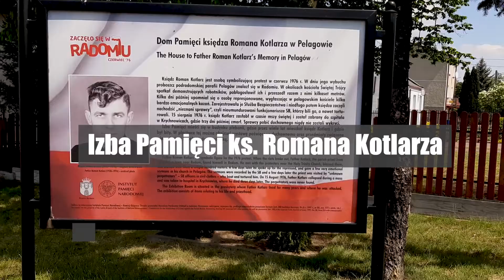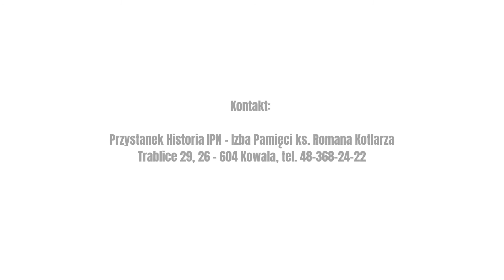Odwiedź Izbę ks. Kotlarza w Trablicach-Pelagowie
Przystanek Historia w Trablicach-Pelagowie znajduje się w budynku dawnej plebanii zamieszkałym w latach 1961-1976 r. przez ks. Romana Kotlarza – kapłana, który był represjonowany po wydarzeniach Czerwca 1976 r. i zmarł w niewyjaśnionych do końca okolicznościach 18 sierpnia 1976 r. Działania edukacyjne placówki skupiają się na prezentacji historii najnowszej regionu radomskiego, w tym zwłaszcza czerwcowego Protestu Robotniczego oraz działalności duszpasterskiej ks. Kotlarza. Obejmują warsztaty historyczne i lekcje dla uczniów, spotkania ze świadkami historii i przygotowywanie materiałów edukacyjnych (np. broszura „Ksiądz Roman Kotlarz” w serii „Bohaterowie naszych ulic”). Stałym wyposażeniem „Przystanku” jest wystawa „ …ksiądz musi zaprzestać. Życie i działalność księdza Romana Kotlarza” oraz pamiątki związane z posługą księdza. Historycy związani z Przystankiem przygotowali obszerną monografię: „Śmierć nieosądzona. Sprawa księdza Romana Kotlarza”.

Placówka w Pelagowie znalazła się na trasie tematycznego szlaku turystycznego przygotowanego przez gminę Miasta Radomia, gminę Kowala oraz IPN/O Lublin i poświęconego wydarzeniom Czerwca 1976 r. (przy budynku ustawiona jest jedna z tablic informacyjnych poświęconych tym wydarzeniom).